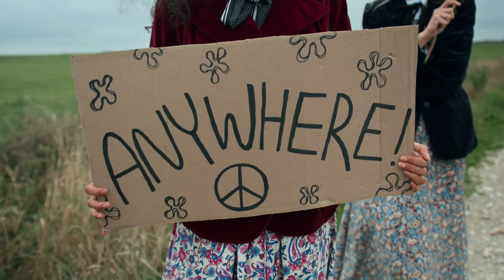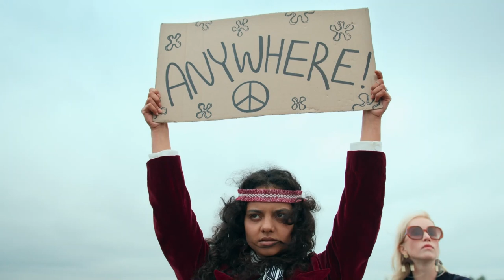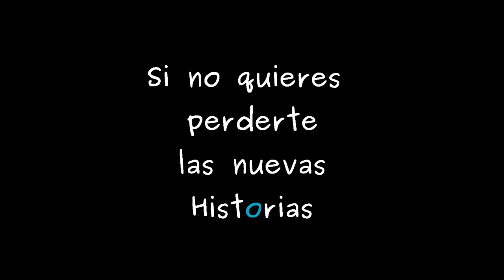Historia de Edgar de Beneficio final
Espero que os haya gustado, tenia mucho grabado y tuve que repartirlo en mas partes para que no sea muy pesado.
en cuanto los días se pongan un poco mejores tengo planeado de grabar la historia de otras dos personas que viven en Beneficio de hace bastante tiempo y mas contenido para este canal